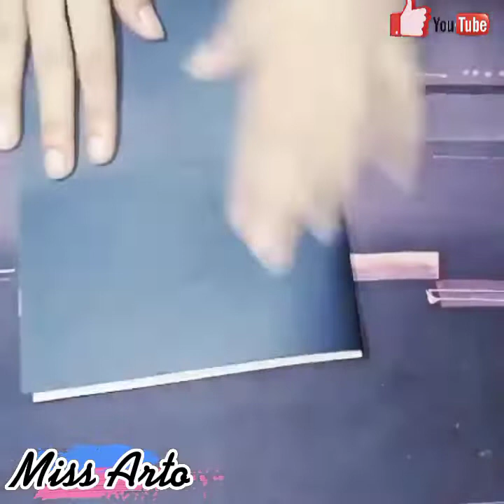Eid Mubarak card how to make a eidmubarak card in 2 minutes beautiful eid card for beginners